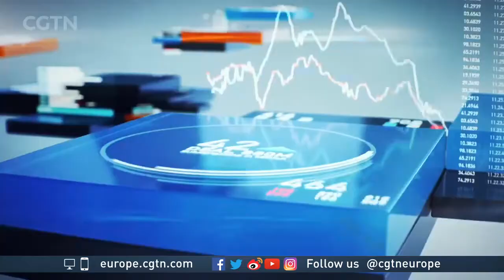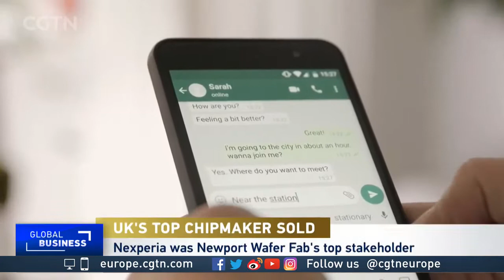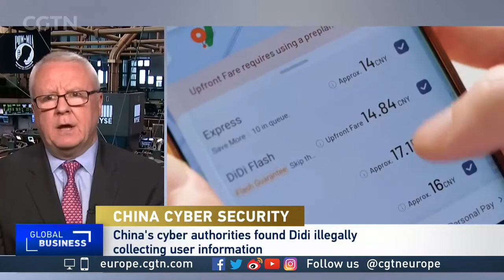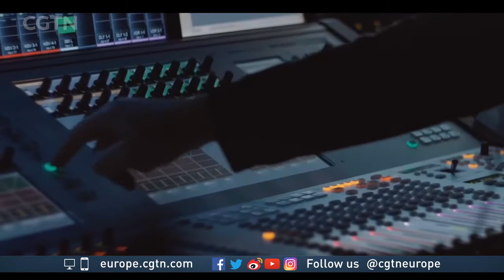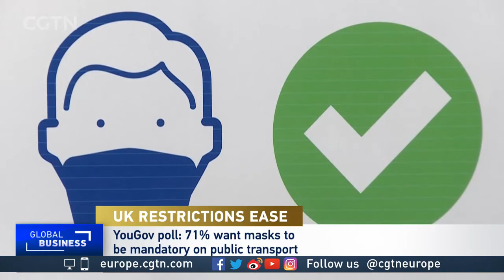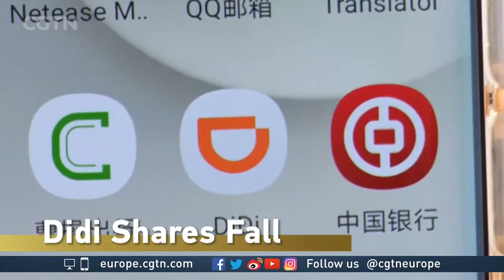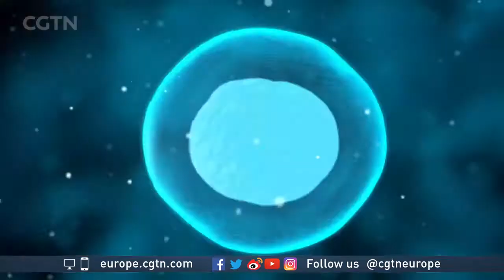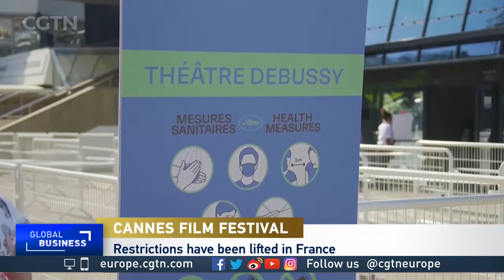CGTN Global Business Europe on 06/07/2021